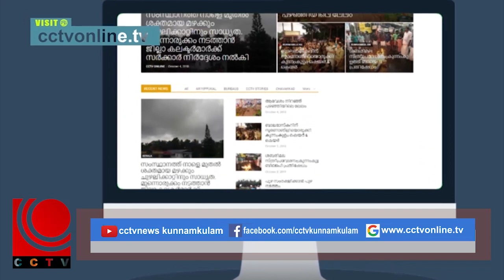Nila News 29 11 2019